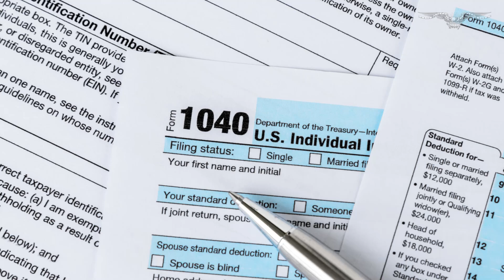Hunter Biden investigation: Judge sides with special counsel Weiss on key point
A judge overseeing Hunter Biden’s criminal case sided with special counsel David Weiss on Wednesday by throwing out a plea agreement that would have shielded the president's son from felony gun charges.

The move could deal a blow to Biden’s defense, which had centered on the argument that the plea agreement floated by Weiss in June was still in effect because both he and Biden signed it.